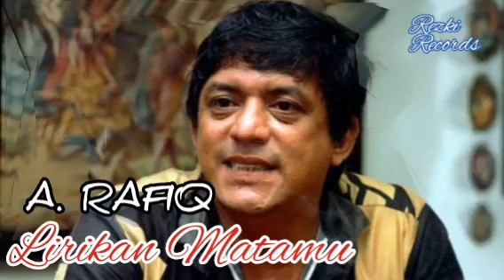LIRIKAN MATAMU - A RAFIQ